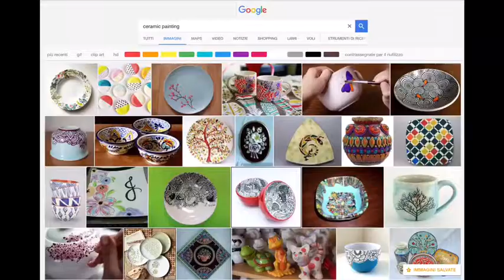MODERN FEMALE ARTISTS PAINTERS : Fiorenza Di Lenna NeoExpressionism